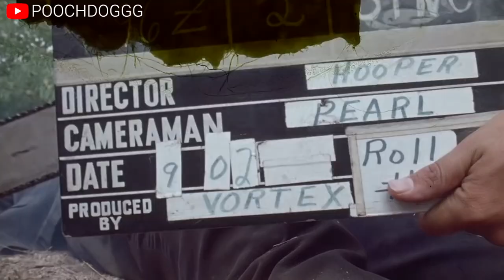Gameplay & Deep Dive PART 1 - The Texas Chain Saw Massacre: The Game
Back with another TX upload ! A MUST WATCH for anyone hype about TCM plenty of gameplay and information to dig your teeth into please enjoy !!! don't forget to Like and Subscribe its FREE and why not? I'll keep the great content coming I promise !!! Twitter